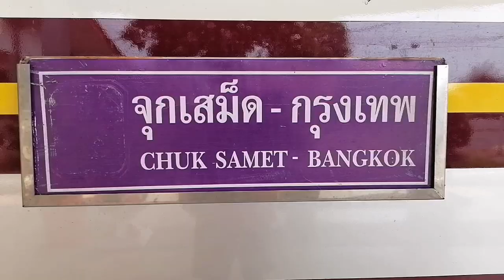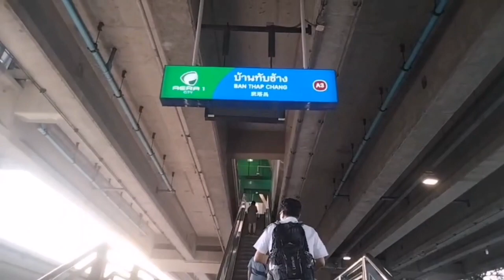From Pattaya To Bangkok By Train - Guest Video Khun Ron